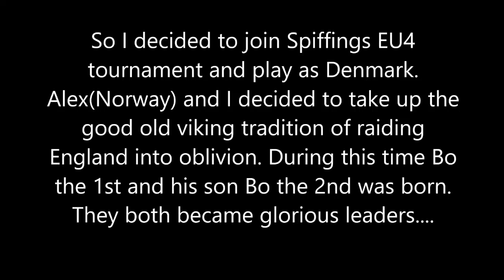Eu4 MP in a nutshell episode 8 (Viking traditions)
So I decided to join up in Spiffings Eu4 tournament. I decided to play Denmark and along side of me I had Alex The Rambler as Norway! We decided to go back to the good old days and raid the English people. During this time king Bo the 1st and Prince Bo the 2nd ruled Denmark with their BRILLIANT minds.
Players: Me(Denmark), Alex(Norway), Spiffing(Meme nation of Ragusa), Model(Lübeck) and some others.

Intro and outro: Europa Universalis IV OST | The Voyage - Main Theme